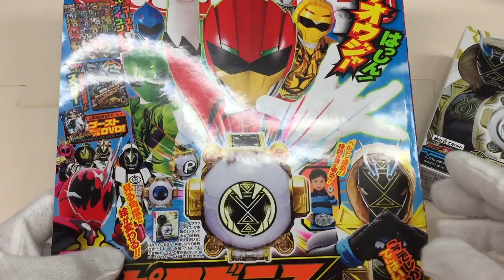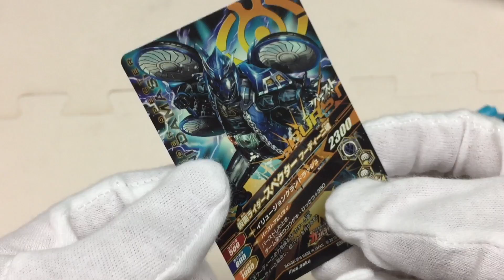kamen rider ghost pythagoras ghost eyecon review 仮面ライダーゴースト ピタゴラスゴーストアイコン 幼稚園3月号付録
幼稚園3月号付録の仮面ライダーゴースト ピタゴラスゴーストアイコンの紹介動画です。